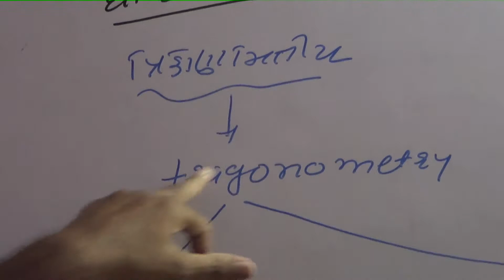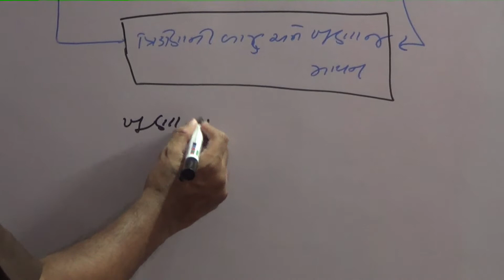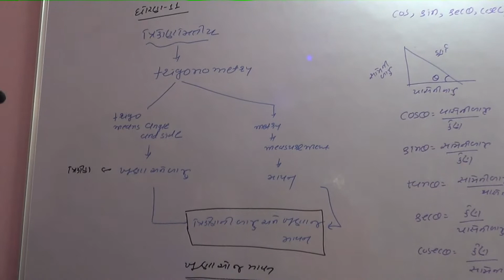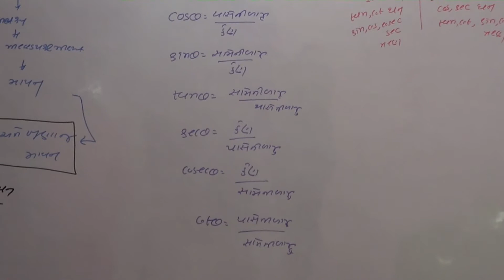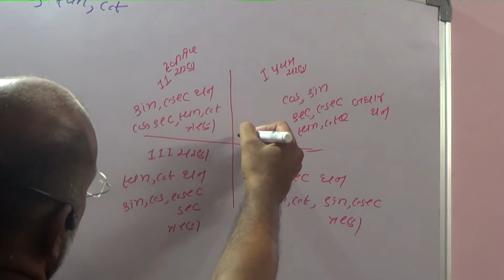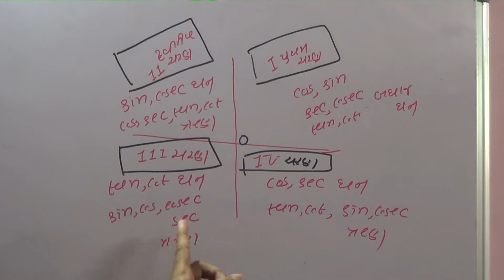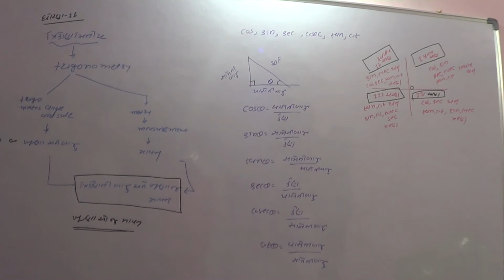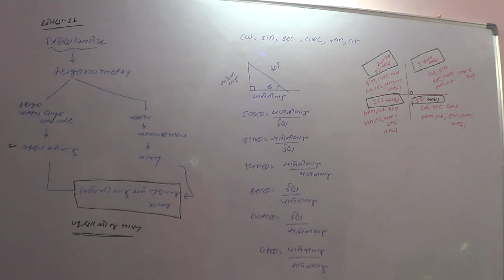11 Gujarati Medium Trigonometry (2020-21) part 1